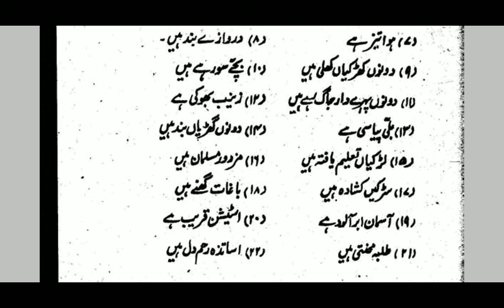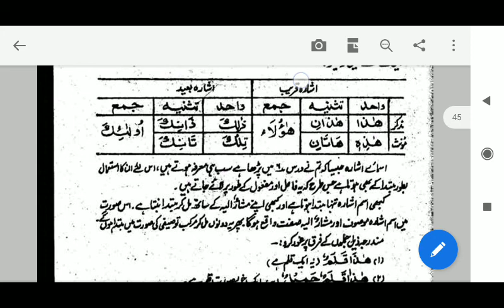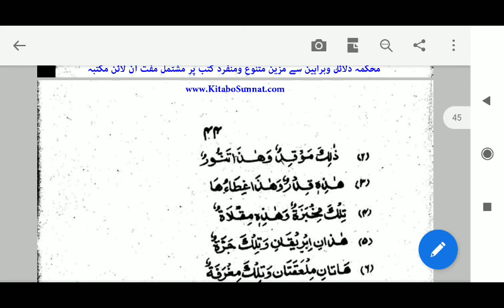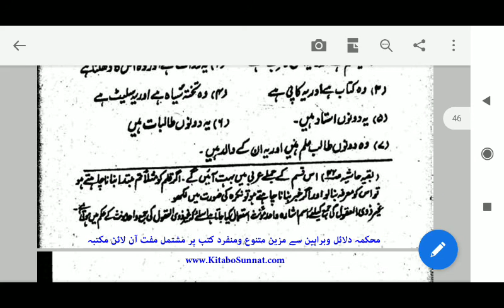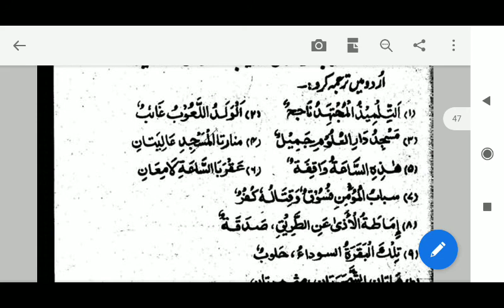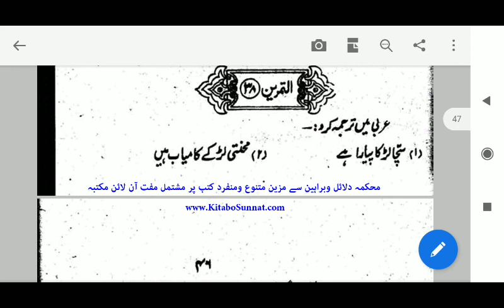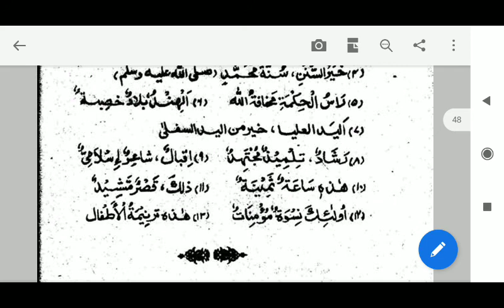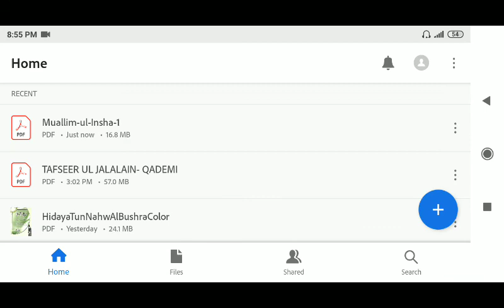Muallim ul insha lesson no 6B